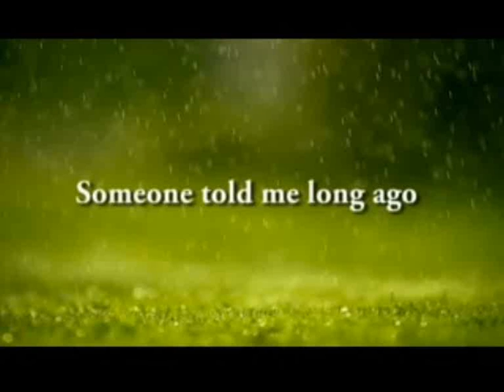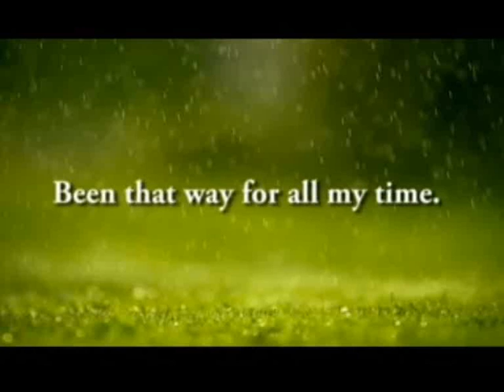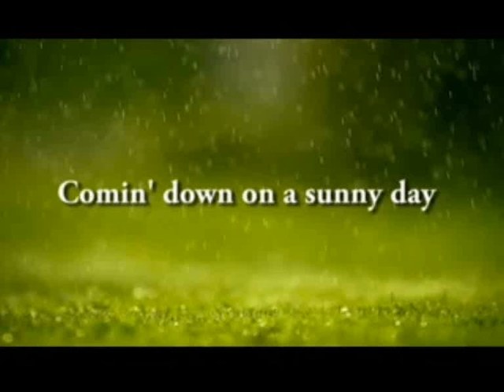Karen Souza Have you ever seen the rain karaoke